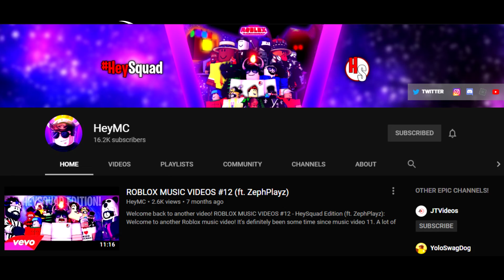Hiatus Update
Welcome back to another video on where I explain on why I haven't made videos in quite the amount of time.

Thanks to HeyMC for helping me get back to editing.